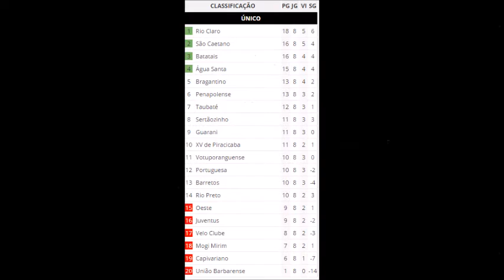CAMPEONATO PAULISTA 2017 SERIE A2 BRAGANTINO 1 X 2 JUVENTUS DA MOOCA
ESTÁDIO NABI ABI CHEDID EM BRAGANÇA PAULISTA - SP

JOGO DA 8° RODADA BRAGANTINO 1 X 2 JUVENTUS

TRANSMISSÃO: GLOBO

Dia: 01/03/2017

HRS: 19:30

9° RODADA, 05/03/2017 - JUVENTUS X RIO PRETO

9° RODADA, 07/03/2017 - BARRETOS X BRAGANTINO

O JOGO

MOLEQUE TRAVESSO FAZ TRAVESSURA EM BRAGANÇA PAULISTA E VOLTA A VENCER DEPOIS DE 3 RODADAS, O TIME DA MOOCA FEZ UM JOGO RAZOAVEL MAS GANHOU DO TIME DO INTERIOR NO INTERIOR POR 2 A 1 E AGORA TEM GRANDES CHANCES NA PROXIMA RODADA SAIR DA ZONA DE DECESSO !!!

* Parceiros *

João Dutra